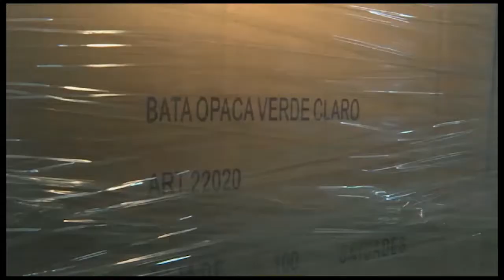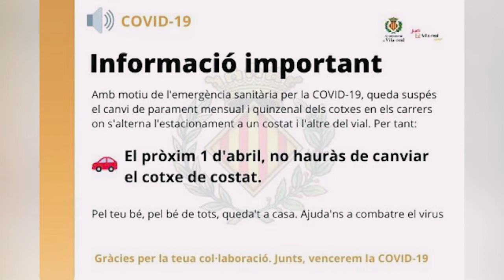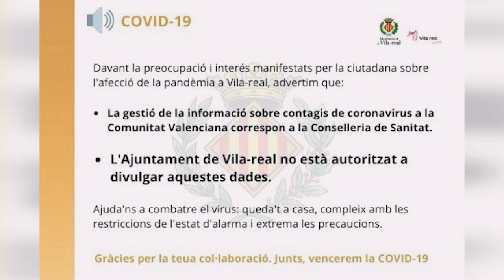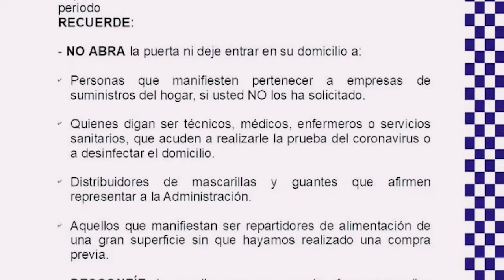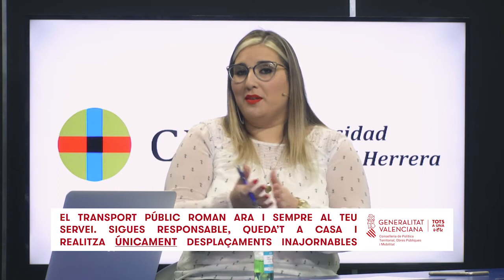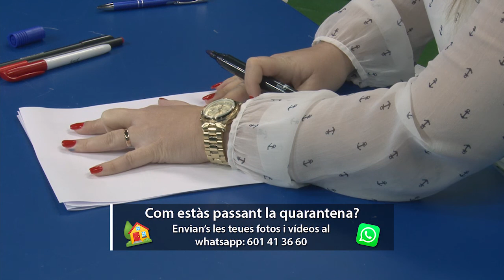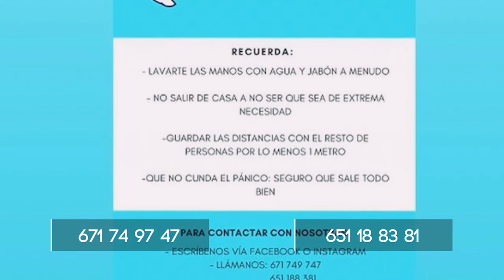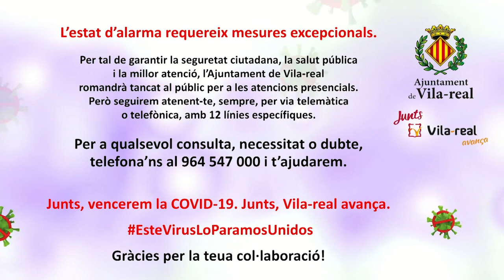Avança't: Especial Coronavirus. 26-03-20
Marta Alacreu i Miguel García amb tota l'actualitat del coronavirus a Vila-real i voltants.